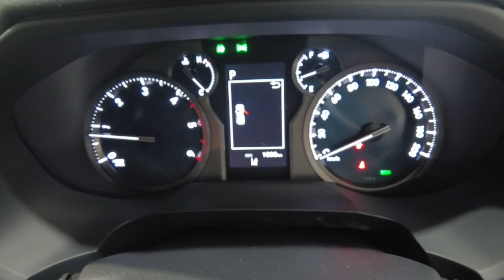2023 TOYOTA LANDCRUISER_PRADO Myaree, Fremantle, Booragoon, Kardinya, Palmyra, WA 11009517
Pearl White New 2023 TOYOTA LANDCRUISER_PRADO  available in Myaree, Western Australia. Servicing the Fremantle, Booragoon, Kardinya, Palmyra, WA area.

Melville Hyundai
170 Leach Hwy